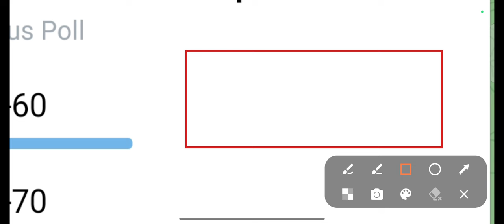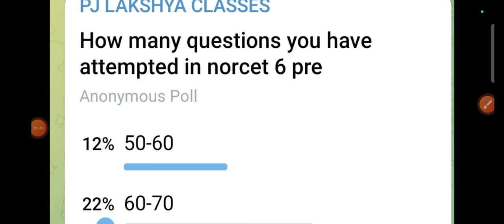NORCET 6 PAPER SOLUTION।NORCET ANSWER KEY 2024.NORCET CUT OFF 2024.NORCET MAINS PREPARATION